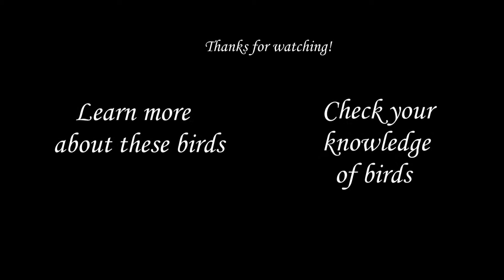Most beautiful birds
17 species from all over the world

Copyrights:

Кeel-billed toucan - Ramphastos sulfuratus Author: Ttschleuder;
Toco toucan - Ramphastos toco Author: Charlesjsharp;
Resplendent quetzal - Pharomachrus mocinno Author: Peter Förster;
Eclectus parrot - Eclectus roratus (male parrot) Author: Tim Collins; (female parrot) author: Snowmanradio;
Blue-and-yellow macaw - Ara ararauna Author: Luc Viatour;
Snowy owl - Bubo scandiacus Author: Bert de Tilly;
Spectacled eider - Somateria fischeri Author: Olaf Oliviero Riemer;
Bald eagle - Haliaeetus leucocephalus